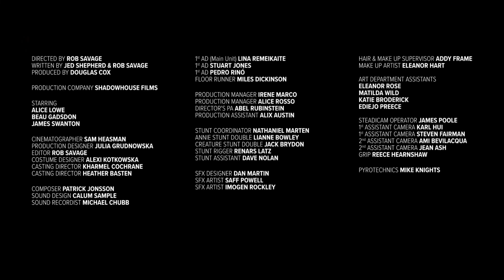Salt | Scary Short Horror Film | Garf TV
A Mother and Daughter Fighting a Demon.

More about SALT: A demonic presence closes in on a mother and her sick daughter. Their only protection - a ring of salt.

"SALT" Directed by Rob Savage

MISSION GARF TV:
Garf TV mission is to tell monster stories that bring the world closer together. We believe scary stories unite us and help us face our most powerful emotions. We want to create the next generation of iconic monsters -- with you and for you. We love scary stories, we believe scary stories unite us and the best ones make us a little more connected to each other. Garf TV collaborates with storytellers around the world to bring the next generation of monsters stories to life -- for you, for free, everyday.